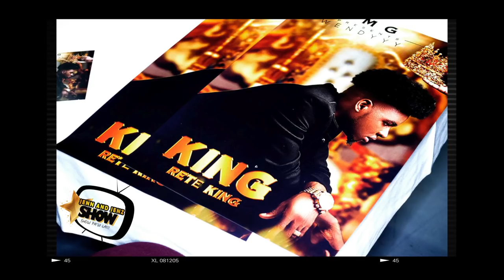WENDYYY ☆ KING RETE KING ☆ │CONFERENCE DE PRESSE & VENTE DE SIGNATURE À MONTRÉAL │TMG & REAL PAPER